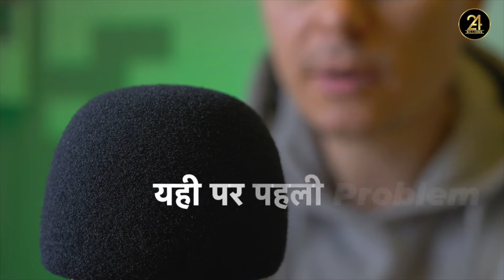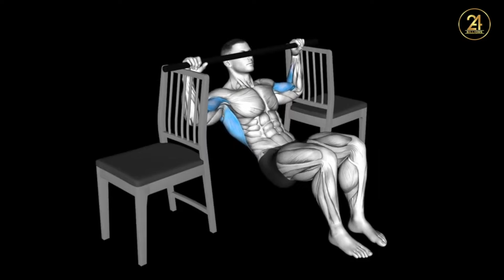हर रोज़ 30 Push-Ups | The Perfect Push Up Workout - 24Billions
DOWNLOAD - Diet Plan